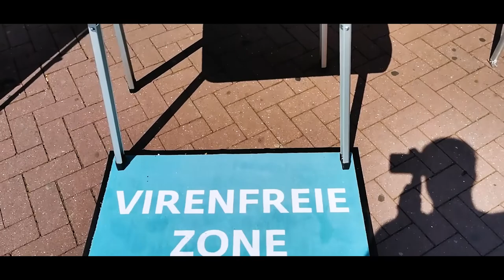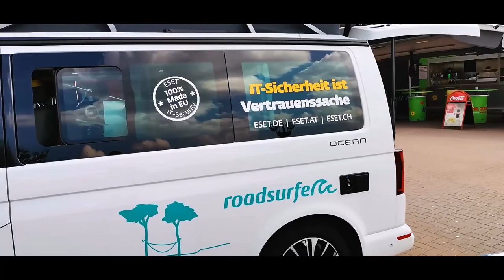ESET Security Tour 2022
ESET und eb24 sind langjährige Partner und haben schon viele Personen im Internet vor Viren geschützt. Wir haben uns auf Anfrage von ESET gefreut, die Möglichkeit nutzen zu können und Menschen die noch nicht davon gehört, oder zu wenig Erfahrungen damit gemacht haben, aufzuklären welche Vorteile ESET für sie hat. Zudem gab es für interessierte und freundliche Menschen, nicht nur den ESET Kameraschutz, sondern auch eine einjährige ESET Internet Security Lizenz für bis zu 5 Geräte.

Wer mehr darüber erfahren möchte, kann gerne in unserem BLOG vorbeischauen

0:00 - 0:12 Intro
0:13 - 1:00 Erste Impressionen des Tages
1:01 - 1:08 Wichtige Information zu ESET
1:09 - 2:23 Weitere Impressionen des Tages
2:24 - 3:10  Abbau & Danke an ESET
3:11 - 3:18 Danke auch an Stefan & Cristiano von ESET
3:19 - 3:53 Outro